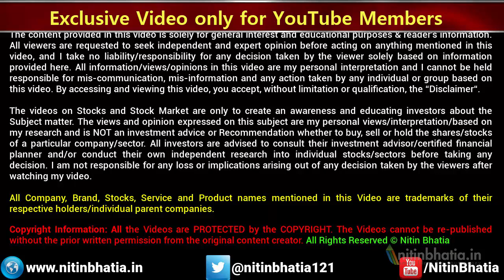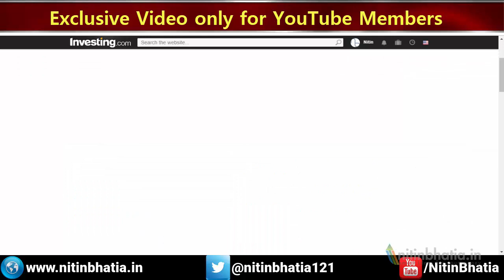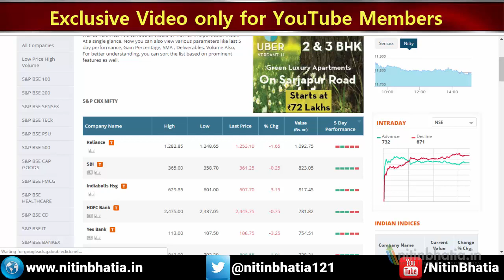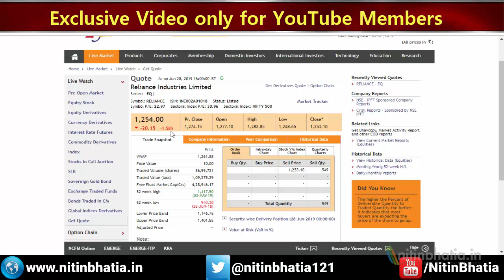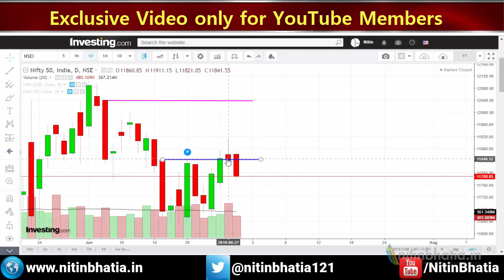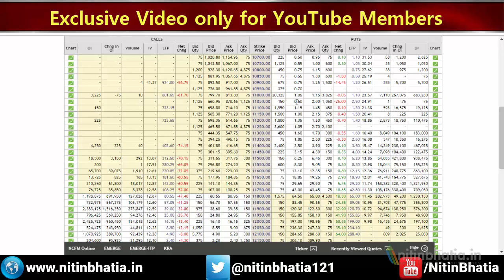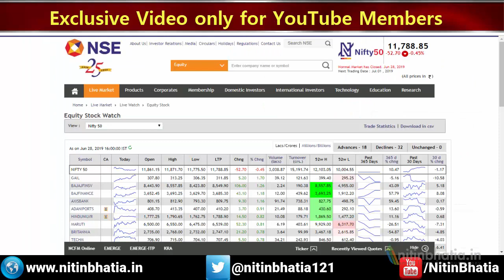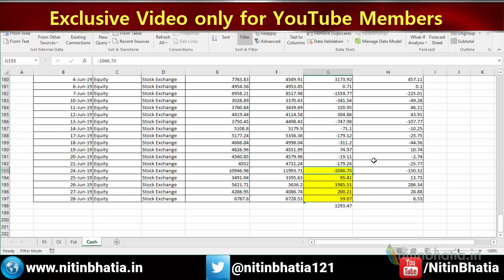NIFTY Bullish Pattern - Nifty Technical Analysis 29 June 2019 (Hindi)